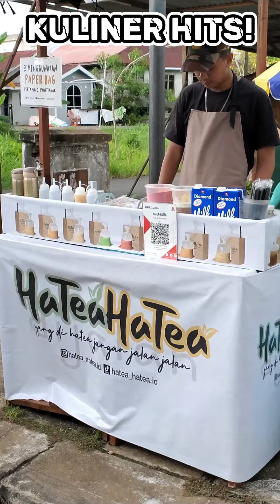Racikan Minuman Unik Dengan Kantong Plastik Es !!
Lokasi : Jl. Komyos Sudarso , Pontianak , Kalbar.